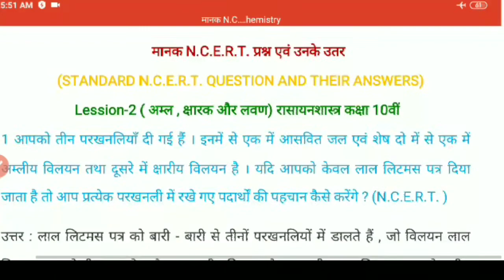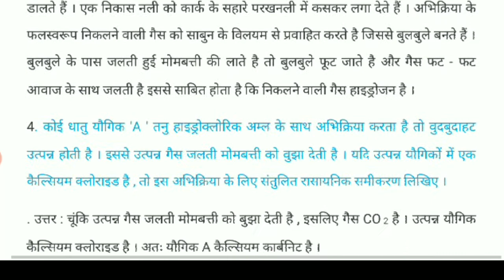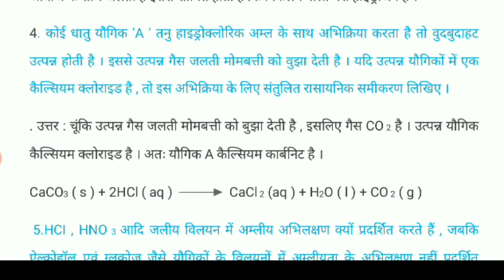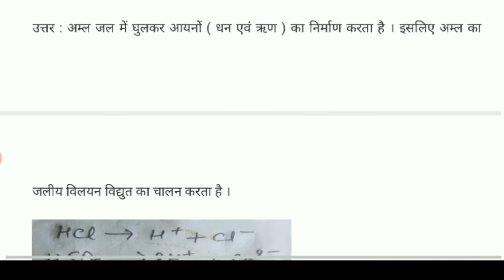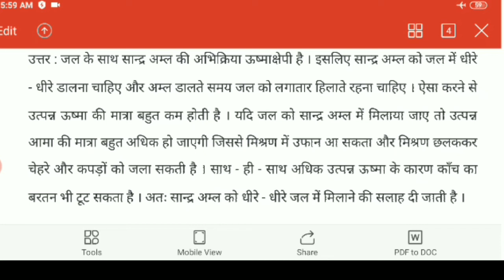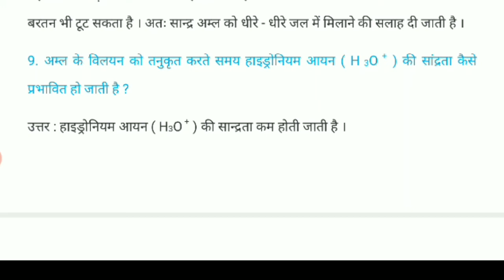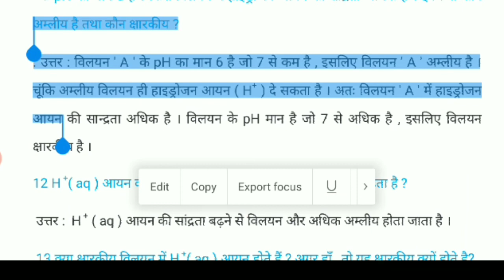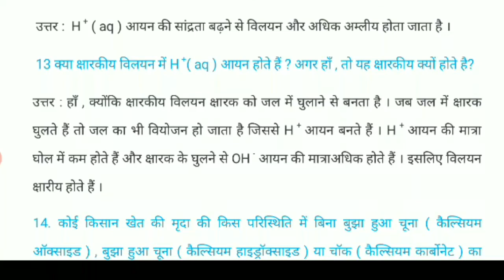class 10th chemistry N.C.E.R.T. QUESTIONS AND ANSWERS (LESSION 2- अम्ल क्षारक और लवण )